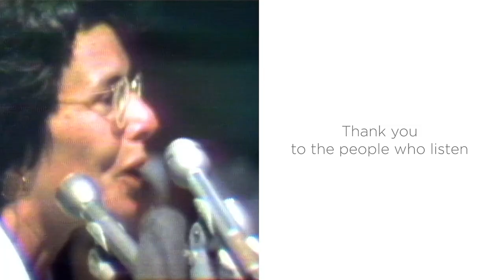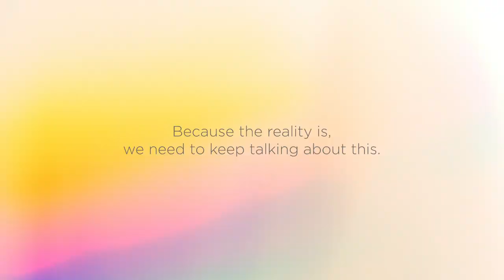Pride 2021 — A Thank You note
CBC Sports' Anastasia Bucsis pens a thank you note to the LGTBQ community; its allies, leaders, and everyone pushing the conversation forward.